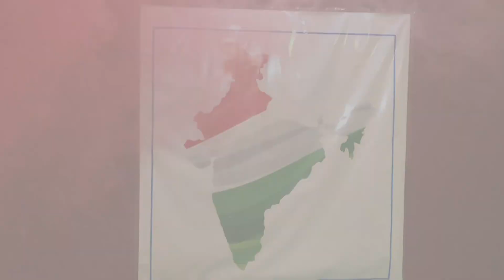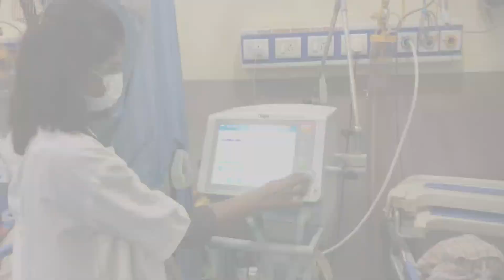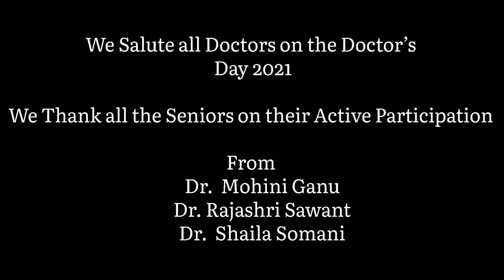Doctor's Day 2021/Vijayibhava/Manikarnika/Latur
This feeling is really Excruciating As Many people Lost their housemates in this Pandemic. Still Doctors they dint Give up & Even they’re Sacrificing Many things. Salute to you all 🇮🇳
We all are together in this War
🙏 Vijayibhava 🙏